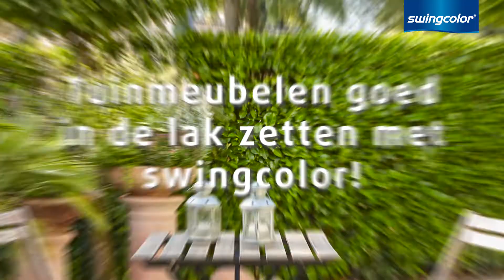Tuinmeubelen goed in de lak zetten met Swingcolor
Deze video is van toepassing op alle varianten Bauhaus Swingcolor Kunsthars Voorlak en Kunshars Gekleurde Lak.